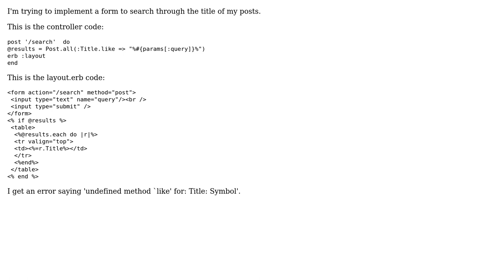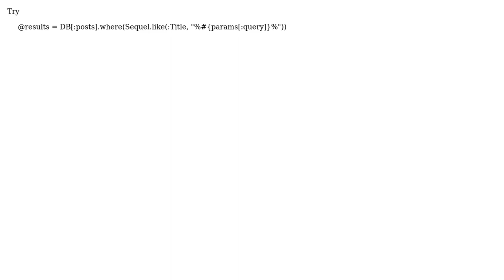How to do a Sequel query with 'like'? (2 Solutions!!)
How to do a Sequel query with 'like'?

With thanks & praise to God, and with thanks to the many people who have made this project possible! | Content (except music & images) licensed under CC BY-SA | Music | Images & others | With thanks to user uklp user Steve Wilhelm user rodvlopes and the Stack Exchange Network Trademarks are property of their respective owners. You are responsible for your own actions.